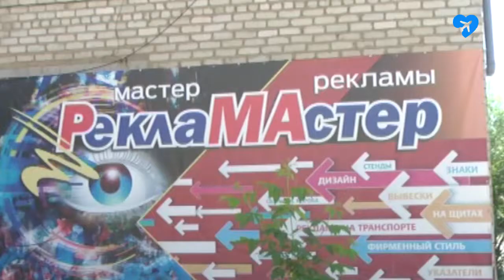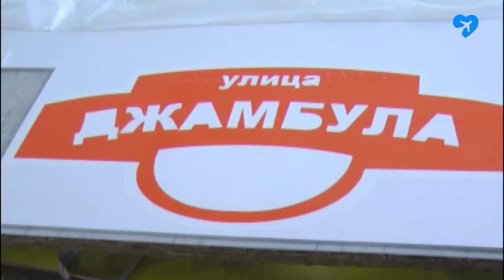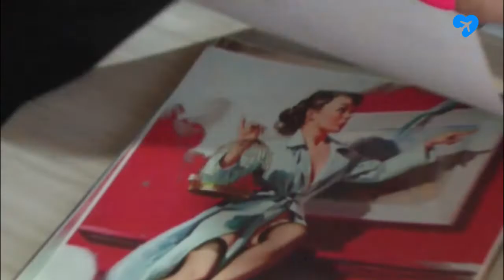В гостях у рекламного агенства (22.05.2019)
Заглянуть внутрь своей профессии, проанализировать все плюсы и минусы, а также побывать на рекламном производстве смогли студенты Астраханского художественного училища.